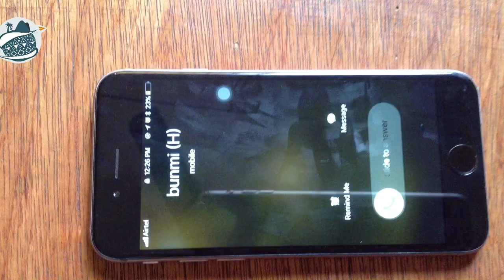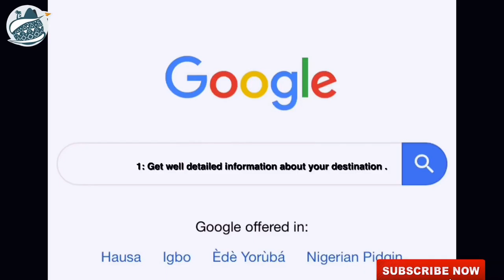ARE YOU PLANNING A TRIP SOON? Watch This!!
Planning as a solo or first time traveller can be exhausting from forgetting your essential needs to missing out on vital informations.

This tips is a guideline to help you plan a successful trip.  Don’t be like Bunmi.